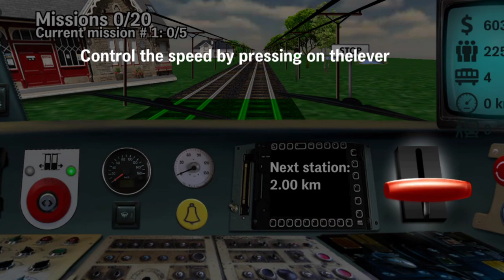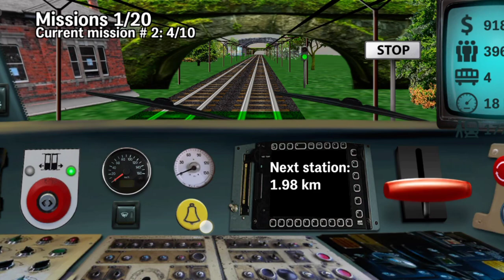Train Games 🚊🚉||Children Games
Car Game|| Cartoon Video

Cartoon video games
Car wala game
Car wala games aa jaa
Games
Road wala game
Cartoon
Cartoon wala games
Bacho ke liye games
Bike games
Children games
Train wala games
Train Games
Motorcycle game
Train wala games
Train wala games cartoon
Car game
Car wala games
Short games
Short games cartoon
Short trending
Short games cartoon video games
Short cartoon wala games
Short video
Short video
Short bike racing
Short car game
Short games cartoon
Short training
Short car game